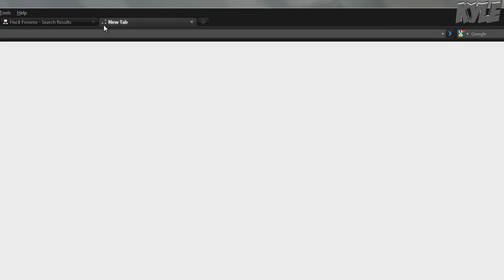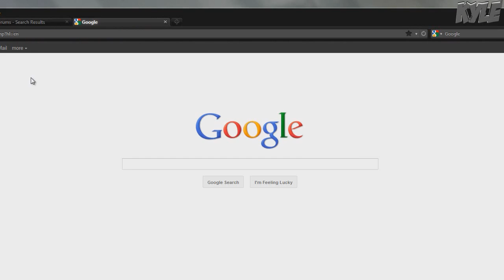How to Bypass Auto-AOL Search in Firefox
They force AOL on you if you use AIM. Fuck that.